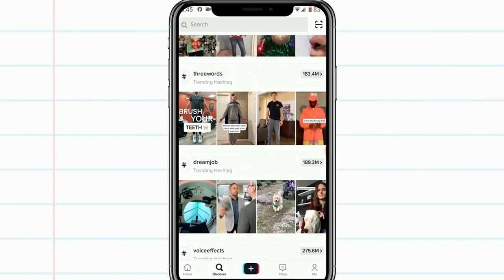This is how much the top TikTok earners are making | Your Morning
Yes you heard correct, millions for TikTok stars like Addison Rae, Charli D'Amelio and more.